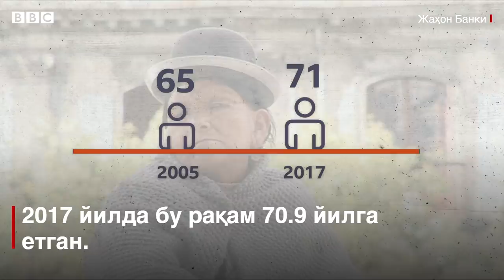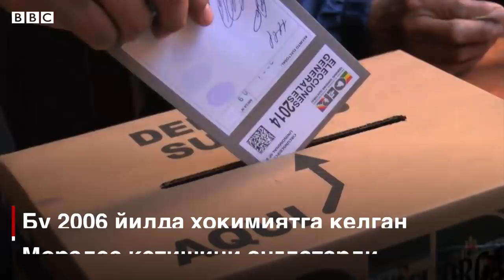Дунё: Путиннинг иттифоқчиси ағдарилдими?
20 октябрда ўтган президентлик сайловида тўртинчи бор ғолиб чиққанини эълон қилиши ортидан боливияликлар Эво Моралес ҳокимиятига қарши бош кўтарган эди.

Оқибатда, Моралес истеъфо беришга мажбур бўлган. Бироқ бу аслида давлат тўнтариши эдими?

Моралес Путиннинг дўсти ва Россиянинг яқин иттифоқчиси эди.